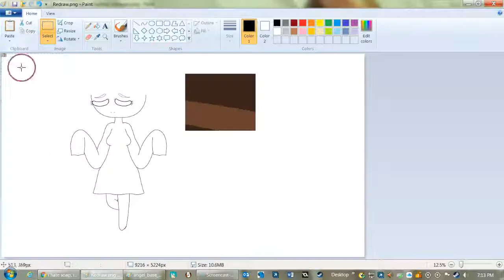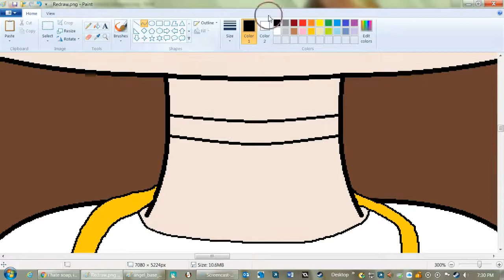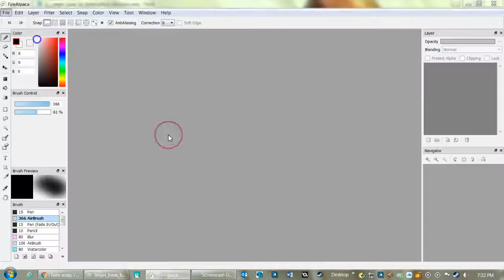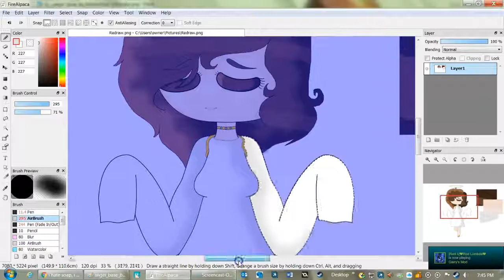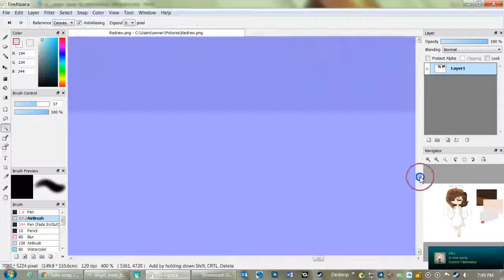Redraw Of 2015 -2017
The drawings will be on my G+